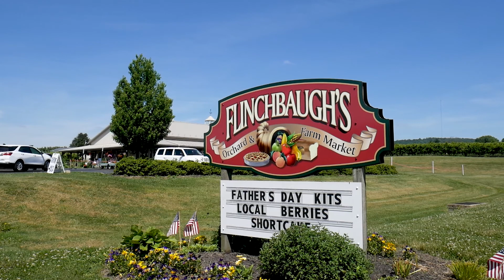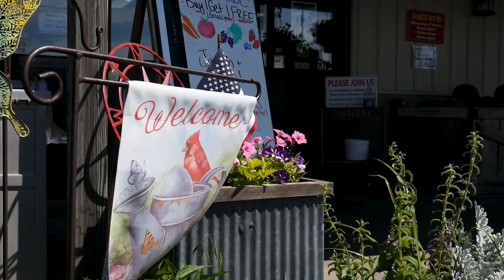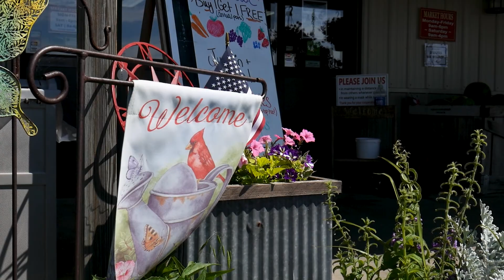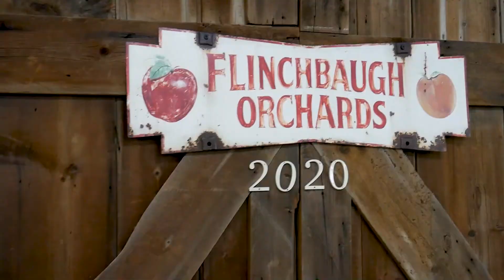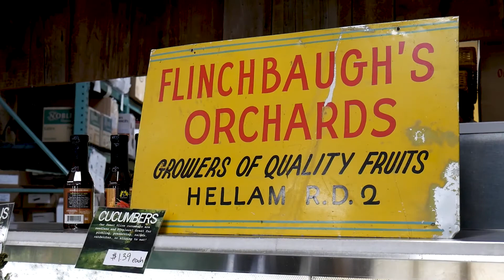I Love Eastern York Visits Flinchbaughs